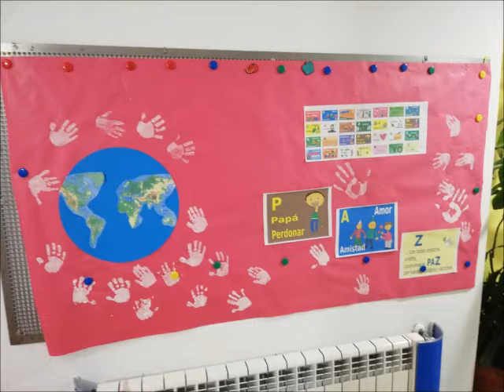FIESTAS PEDAGÓGICAS 2